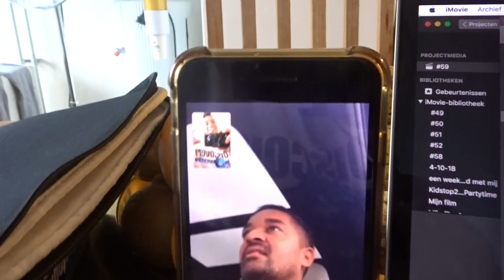DIE FUCKER HEEFT ME TE PAKKEN! - Ansjefransje VLOG #5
Hey dit keer probeer ik mijn outfit of the day op te nemen, en krijg ik de griep
Enjoy XO Angela aka Ansjefransje

ELKE MAANDAG EN VRIJDAG EEN NIEUWE VIDEO OM 18u